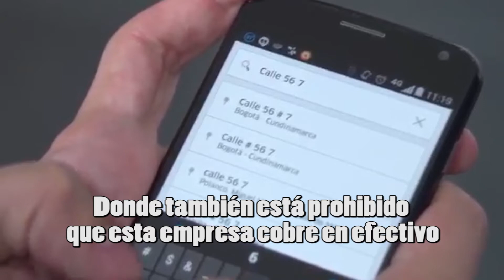Uber podría cobrar en efectivo en SLP